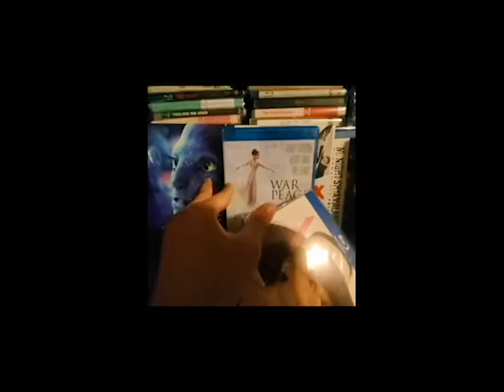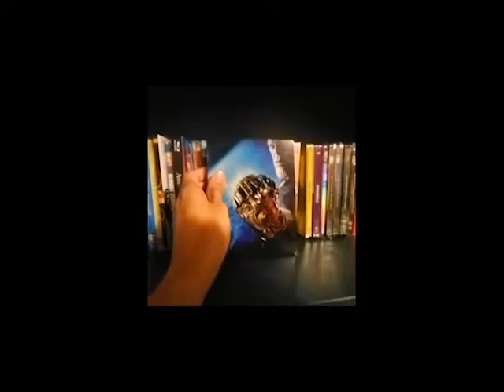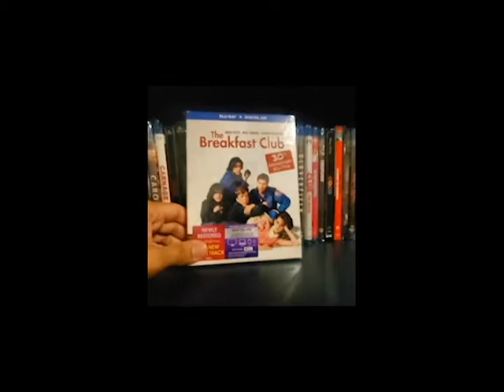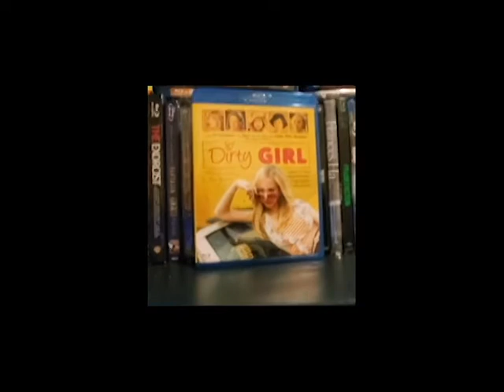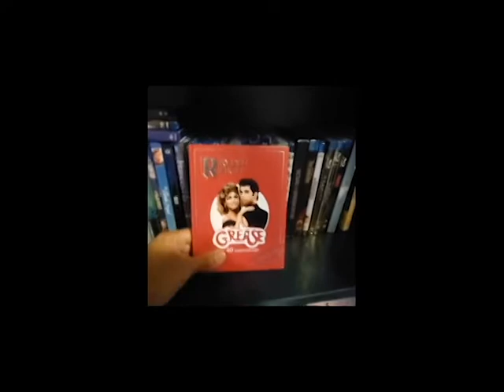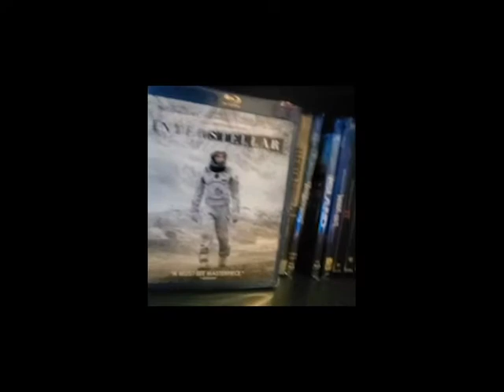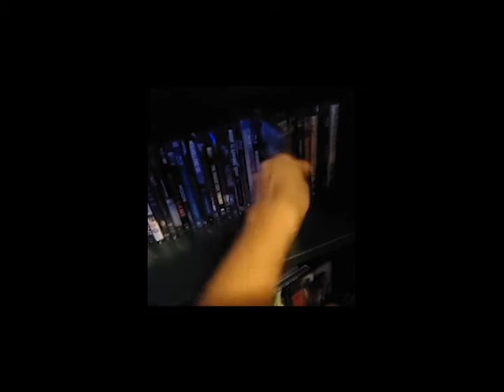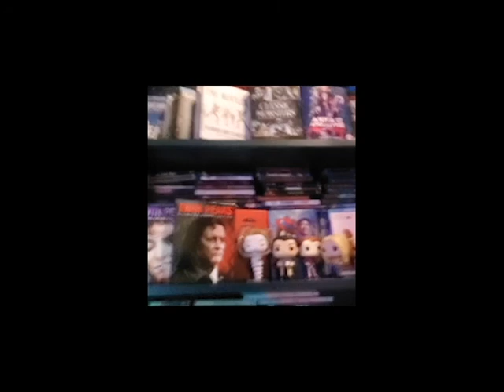Bluray Collection 2020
My Bluray Collection 2020